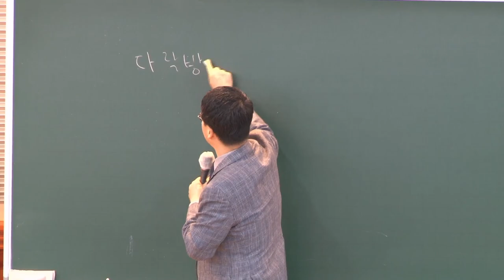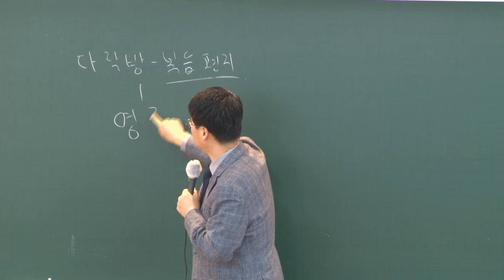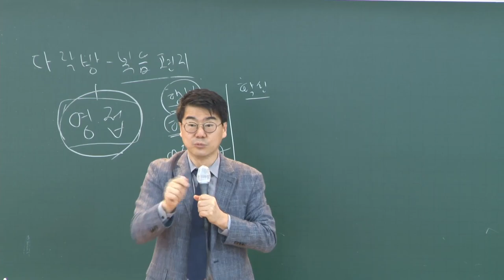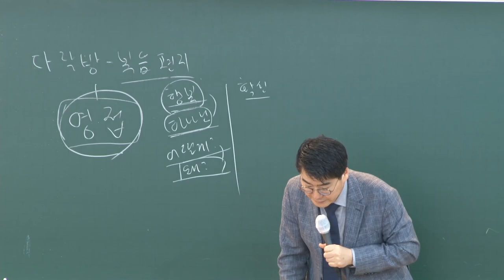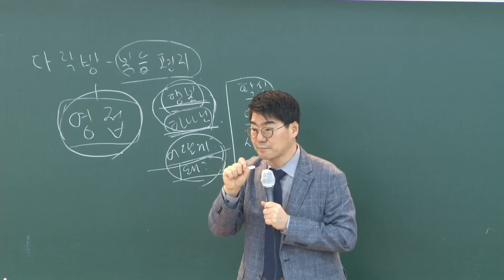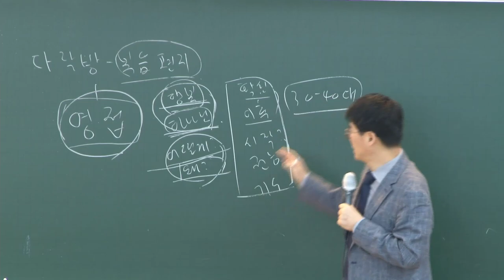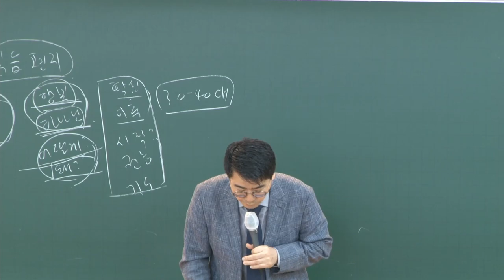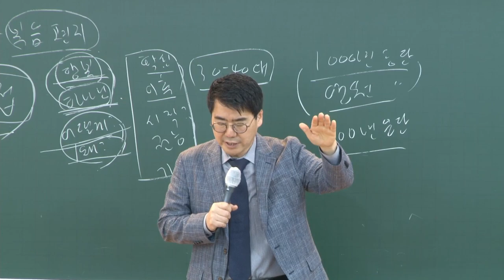20220314 대구하나교회 권찰회(이사야가 누린 나의 24, 사7:14)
* 살교자 : 박관희 목사

새벽 기도회      (주일~금) 오전 05:30
수요 예배                     (수) 오후 07:30
금요전도학교              (금) 오후 09:00
1부 예배                      주일 오전 09:00
2부 예배                      주일 오전 11:00
오후 예배                    주일 오후 04:00

1st Service (SUN)                                               09:00 am
2nd Service (SUN)                                              11:00 am